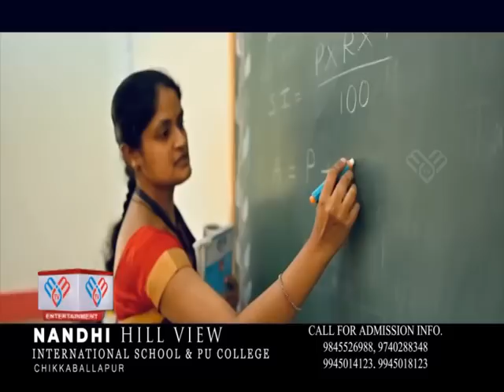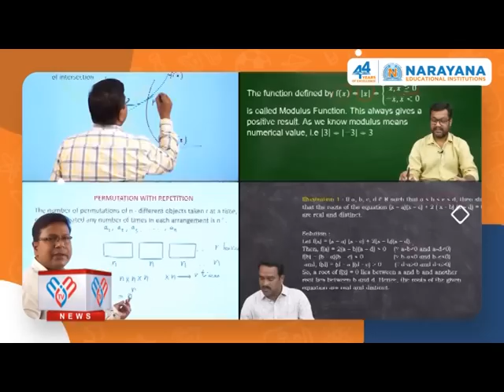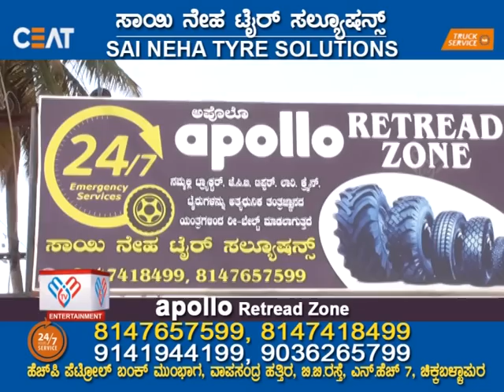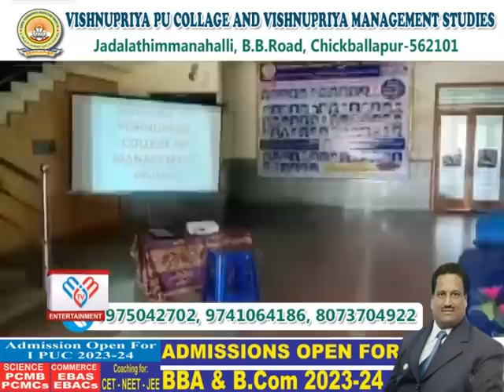MM TV-News 29-05-2023